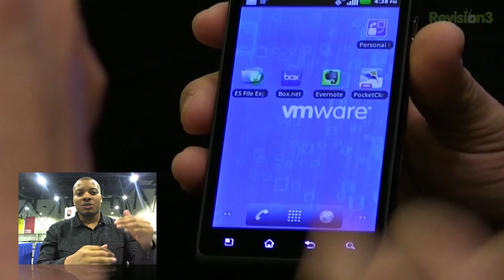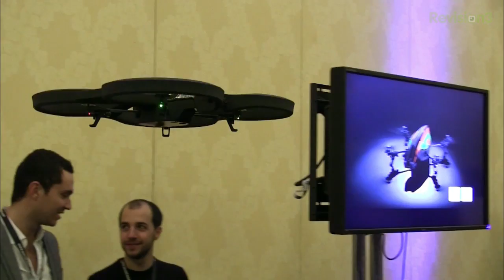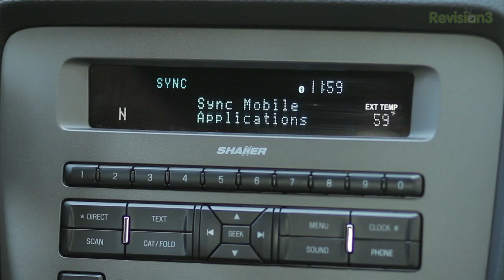First Look: Parrot A.R. Drone v2 and VMware for Android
In this episode, I show you the first appearance of the the A.R. Drone v2 and a demo of VMware for Android.